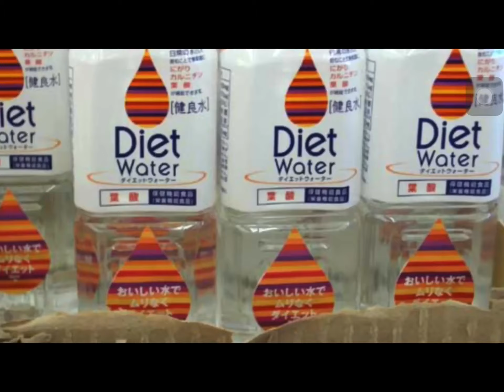The Lost Heart Official Trailer